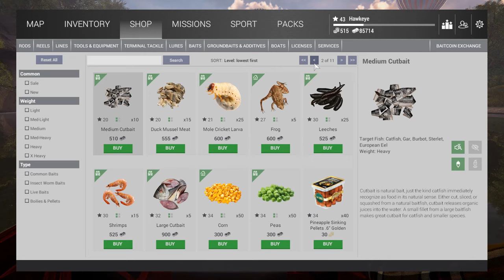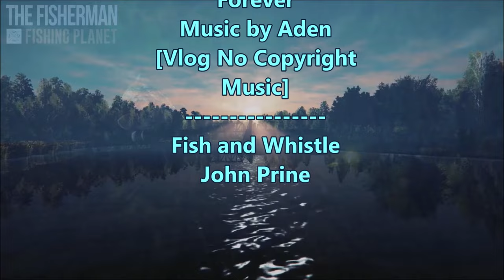The Fisherman - Fishing Planet - S2 | Sander Baggersee Lake: Northern Pike Hotspot!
*** SANDER BAGGERSEE LAKE, GERMANY EXPLORATION CONTINUES! ***
In this episode, we will be taking a look at a prolific hotspot for the Northern Pike.  The Northern Pike has always been a popular species in both hemispheres of the world for sport fishing and has always been a staple for my channel!  They are not as easy to find here as in some ofthe other fisheries as cover is limited.  Luckily, one of my viewers let me know about this particular hotspot that is always productive!

Suggested Gear:
 - You are going to need a boat or kayak
 - Size #0/3 to #0/6 hooks and or lures
 - Any baits preferred by Northern Pike, especially large minnow and shiners
-  Two bottom rods (not carp).  You can switch back and forth between lure and float fishing with your third rod

FOR MORE INFORMATION ON THESE GAMES, CHECK OUT THE FOLLOWING LINKS:
7 Days to Die